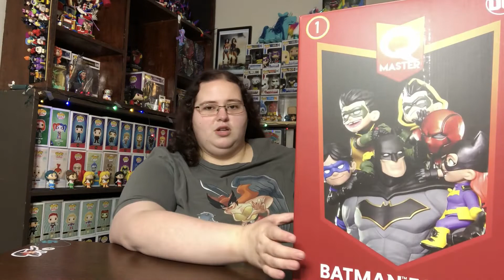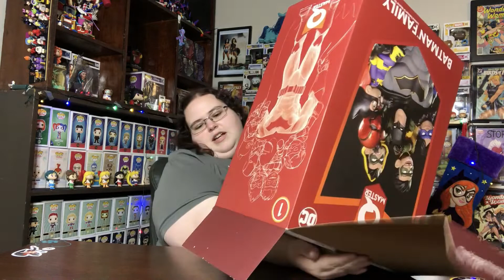Bat-Family Statue by Q Masters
Reviewing the huge Bat-Family Statue! I love it!